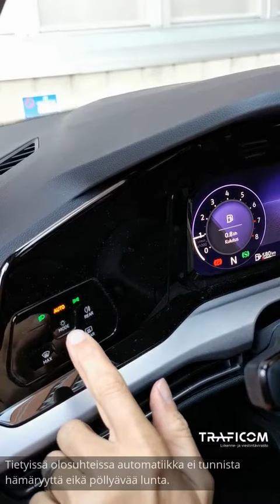Ajovalojen tarkistaminen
Tiedätkö, miten omassa autossasi toimivat ajovalot? Valojen toiminta on tarkistaa ennen liikkeelle lähtöä, varsinkin pimeällä säällä.